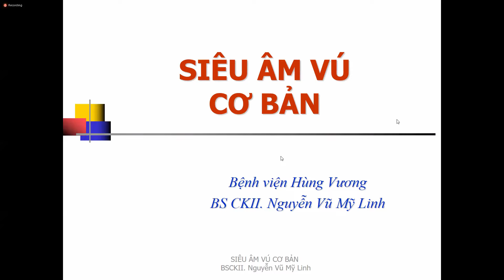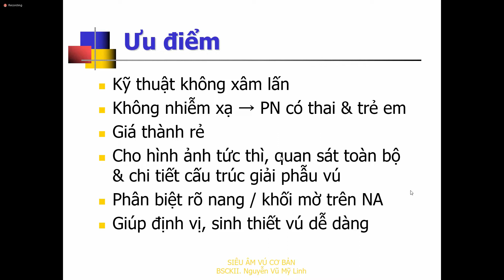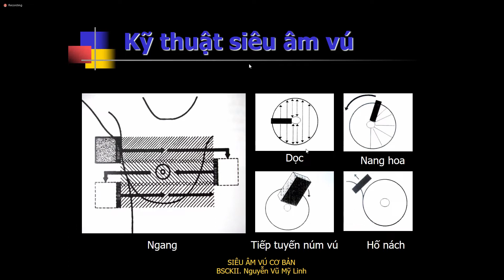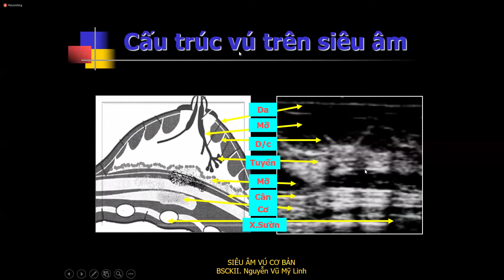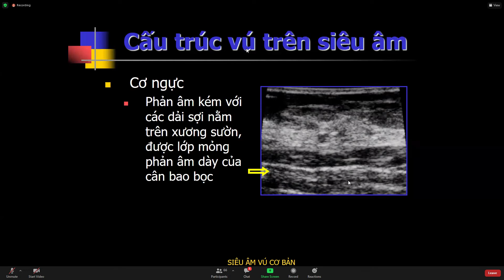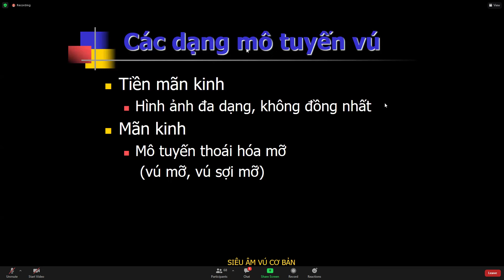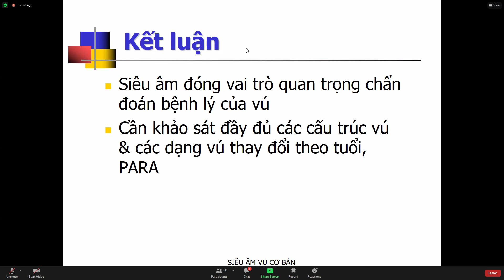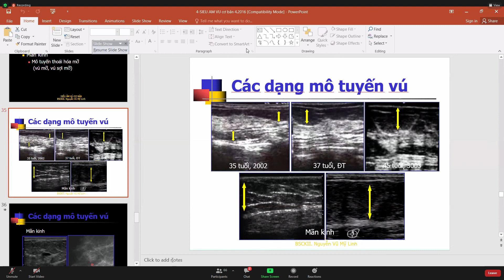SIÊU ÂM VÚ CƠ BẢN 1